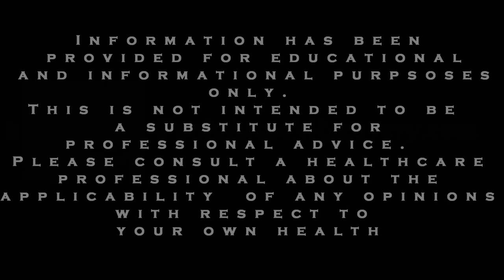ADHD and Anxiety Tips: Problem Solving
We show you a simple trick for getting unstuck and problem Solving for ADHD & Anxiety.